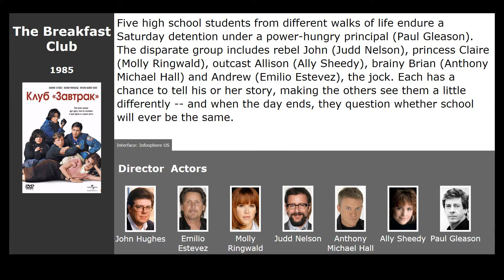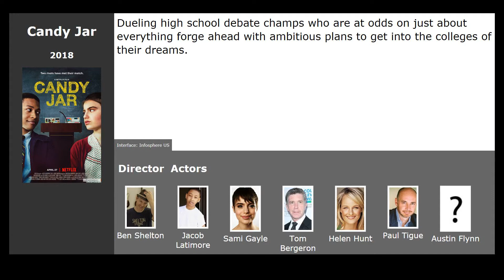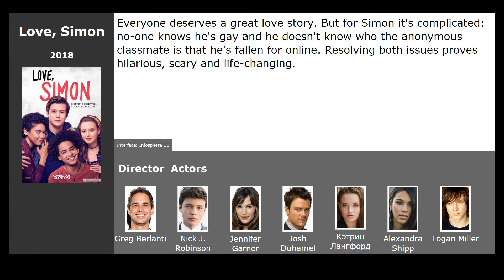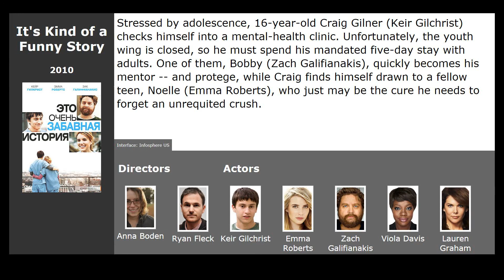10 best movies like The Perks of Being a Wallflower (2012)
Movies similar to The Perks of Being a Wallflower (2012):

00:13 The Breakfast Club (1985) / genre: drama
00:25 The Edge of Seventeen (2016) / genre: drama, comedy
00:36 Flipped (2010) / genre: drama, melodrama, comedy
01:12 The First Time (2012) / genre: melodrama, comedy
01:23 Candy Jar (2018) / genre: comedy
01:38 Submarine (2011) / genre: drama, melodrama, comedy
01:49 Juno (2007) / genre: drama, melodrama, comedy
02:20 My Best Friend (2018) / genre: drama, melodrama
02:31 Love, Simon (2018) / genre: drama, melodrama, comedy
02:57 Its Kind of a Funny Story (2010) / genre: drama, melodrama, comedy